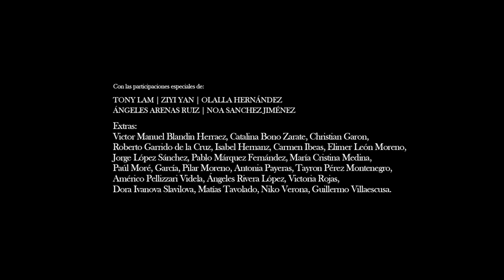Museo de la Ficción | The Museum of Fiction | a video installation by Matías Umpierrez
Sobre el proyecto:

El Museo de la Ficción propone un diálogo acerca del desplazamiento que puede provocar la acción dramática en un sistema de museo-colección-conservación-exhibición-tiempo. Al desafíar los límites temporo-espaciales de la ficción, intenta encontrar una posible "museificación", o una forma singular de resguardar la construcción dramática para la  memoria colectiva presente y futura. Asimismo, emancipa al espectador de su consuetudinaria pasividad para reconducirlo hacia un rol fundante en la constitución de la acción dramática.  Su creador considera a este Museo de la Ficción como un espacio de resistencia, ya que intenta preservar la ficción, conservarla para la posteridad y así guardar su dramaturgia, sus conflictos, sus actores y trastocar su existencia efímera en acción dramática perpetua.

La pieza inaugural del Museo de la Ficción es IMPERIO, una adaptación de “Macbeth” de William Shakespeare que sumergirá a los espectadores en un sueño pesadillesco que habitará un eterno loop en todo lugar que se la presente. Esta versión, sumergida en la España post dictadura de la década de los 90’s, pone en evidencia la ficción como herramienta de mediación social y política produciendo un "mix" entre la industria del entretenimiento, los mecanismos de poder en la actualidad y la furia que despierta el enfrentamiento entre tradición y globalización.

ENG: About the project

The Museum of Fiction proposes a dialogue regarding the shift that dramatic action can provoke in a museum-collection-conservation-exhibition-time system. By challenging fiction’s temporal-spatial limits, it tries to find a possible “museumification”, or a unique way to keep the dramatic construction for the present and future collective memory. At the same time, it frees the spectator from their traditional passivity in order to redirect them to a founding role in the creation of dramatic action.

 The first piece of Museum, Empire, is an adaptation of William Shakespeare’s tragedy Macbeth. This version, which takes place in post-dictatorship, nineties Spain, reveals fiction as political and social mediation tool, creating a mix between the entertainment industry, the current mechanisms of power, and the rage caused by the clash between tradition and globalization.

La pieza IMPERIO para el Museo de la Ficción es una co-producción de Donostia Kultura, Museoa San Telmo, dFERIA y Studio Matías Umpierrez. Especial agradecimiento por el apoyo a Rolex Mentor and Protégé Arts Initiative.

3-4 Feb 2018
presented by the Rolex Arts Weekend
Kulturforum, Gemäldegalerie, Matthäikirchplatz, Berlin, GERMANY

1 March - 8 April 2018
presented by dFERIA, San Telmo Museoa, Donostia Kultura
SanTelmo Museum, Plaza Zuloaga 1, San Sebastián, Basque Country, Spain